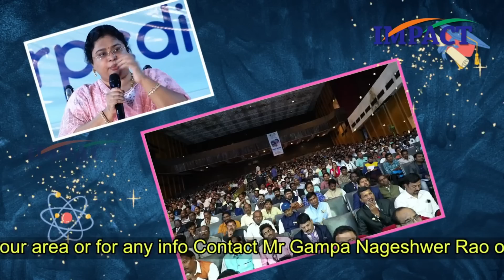ఏదైనా సాధించాలంటే మీ వయసు మికు అడ్డు వస్తుందా..??||Bala Latha|| IMPACT | 2023